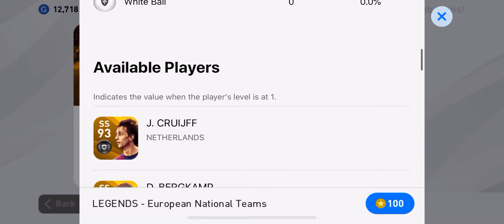Pes20 jest najgorszy